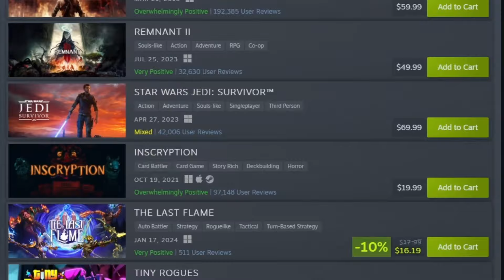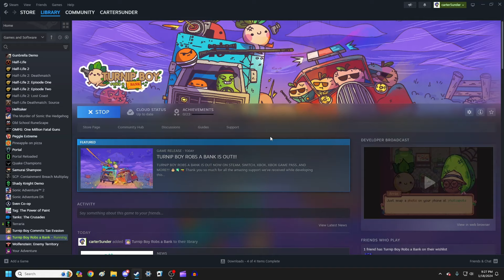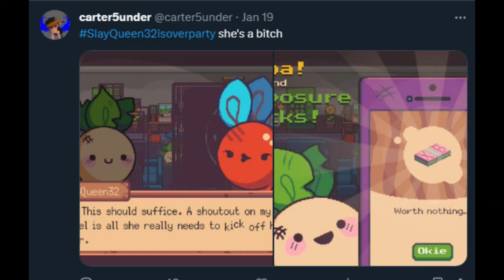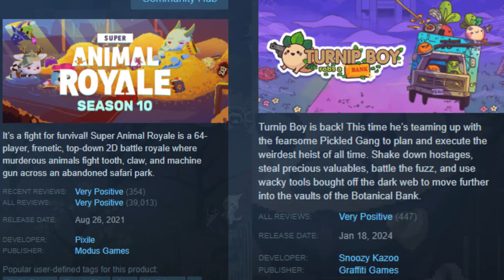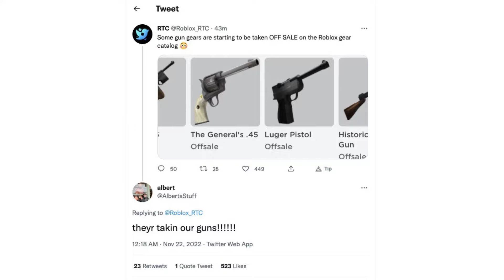The greatest rougelike of 2024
I like money